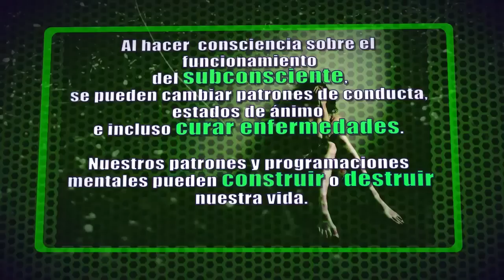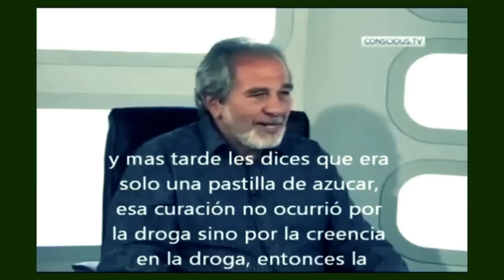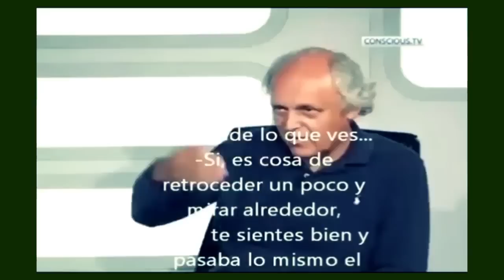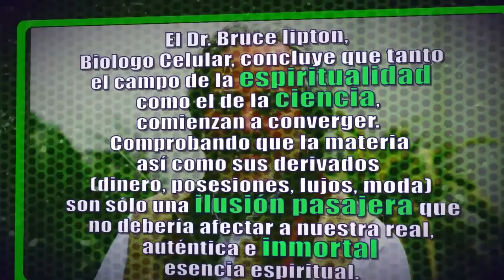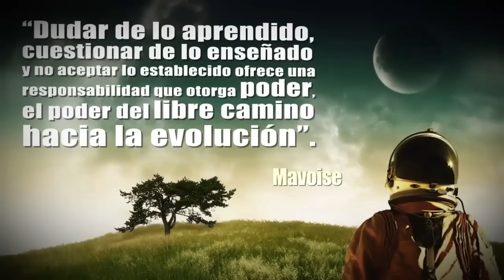El poder del pensamiento (Tres Grandes Poderes) 3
Te presento el tercer video actualizado con voz, de la serie "Tres grandes poderes: Pensamiento, Emoción e Intención.

En él, termina la interesante entrevista realizada al biólogo celular y experto en células madre, Bruce Lipton.
Donde habla del poder del pensamiento para la cura de las enfermedades, un pensamiento dominantemente negativo
será el causante de síntomas negativos.

Apunta que la genética no es la causante de las enfermedades supuestamente heredadas, sino el ambiente en el que uno crece y el estilo de vida al que se es expuesto.

La ciencia y la espiritualidad o esa otra dimensión "desconocida", comienzan a unirse, el planteamiento Newtoniano de la vida regida por leyes físicas y puramente materiales, queda neutralizada por los nuevos descubrimientos de la Física Cuántica, la cual demuestra que la materia está compuesta de energía.

Bruce Lipton cierra su entrevista apuntando que existe un Sistema dominante que no desea la evolución humana, y así, somos manipulados para no avanzar o evolucionar, pero la decisión para salir de esta invisible esclavitud, se toma reprogramando nuestras creencias y retomando la responsabilidad sobre nuestra mente o pensamientos.